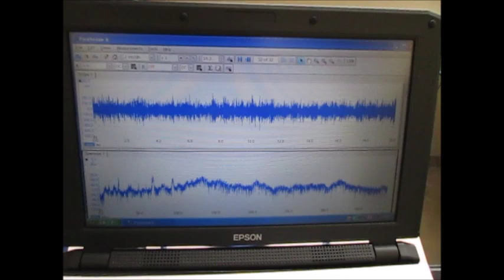キャビテーションと音響流の最適化技術 ultrasonic-labo